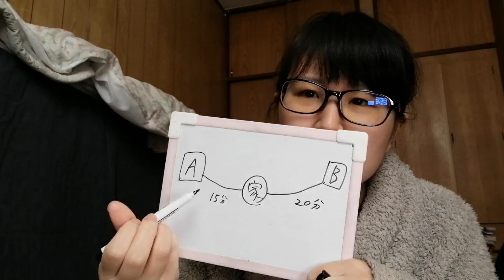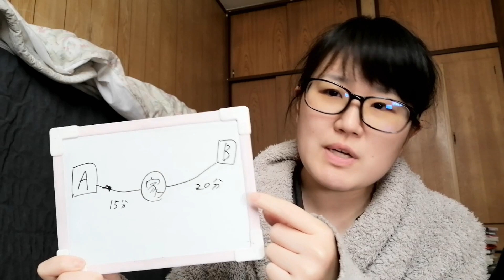実家が駅から遠いのは虐待みたいなもん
「今から迎えに来て」って連絡して、向こうを待たせちゃったり、こっちが早く着きすぎちゃったりみたいのが本当の本当に煩わしい（小さなストレス）ので、そういう気持ちが発生するのを避けたいからもう駅近しかないです･･･

★ED曲制作：水玉リリーさん★
こちらでフルver.聴けます！！

★投げ銭
Amazonギフト券（Eメールタイプ）

Kindle Unlimited
Music Unlimited